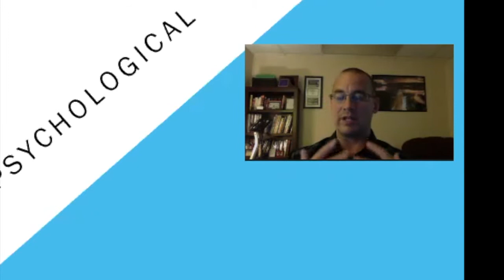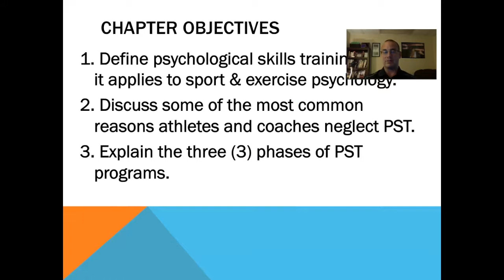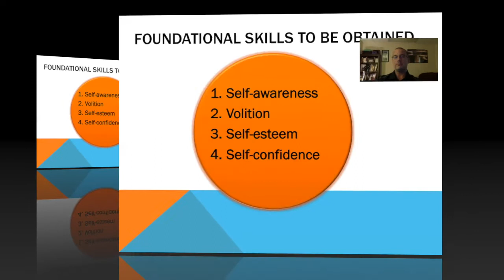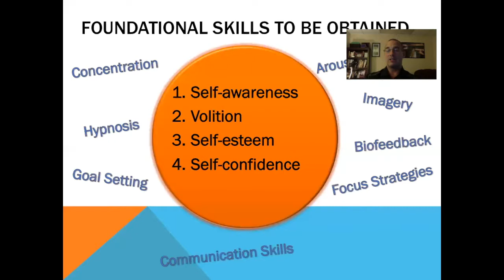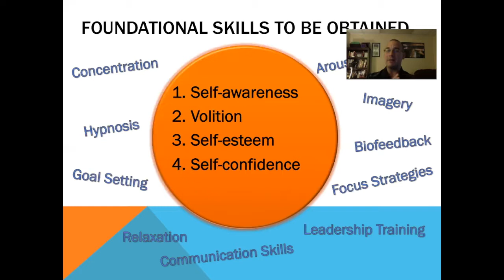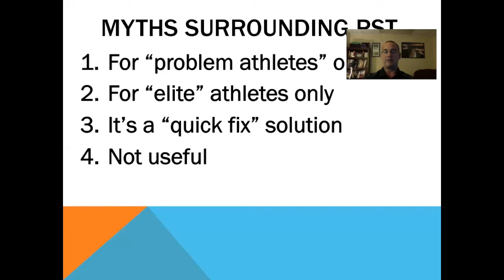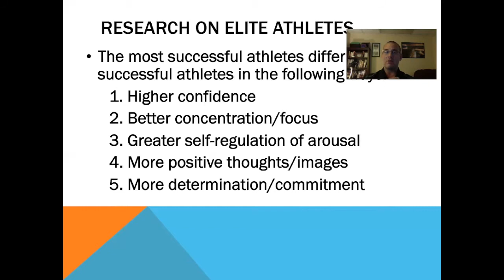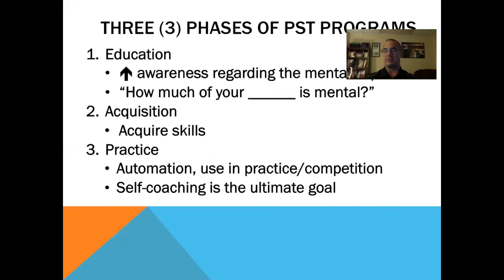Chapter 12 - Introduction to Psychological Skills Training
The previous version of our textbook had this ordered as Chapter 11. The content in the 2019 edition of the textbook is the same though we are working from Chapter 12 - Introduction to Psychological Skills Training.